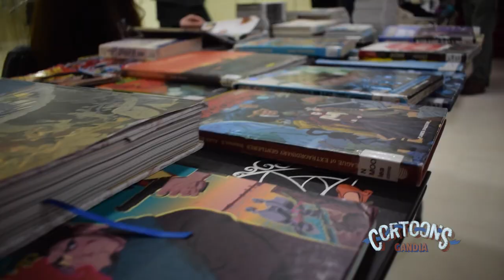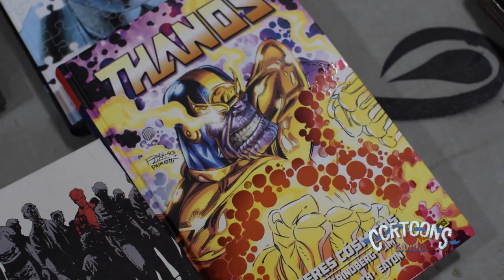CORTOONS XV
Vídeo resumen del XV Festival Internacional de Cortometrajes de Animación Cortoons, que se celebró entre el 4 y el 7 de abril de 2019, donde trabajé como director de operaciones audiovisuales.